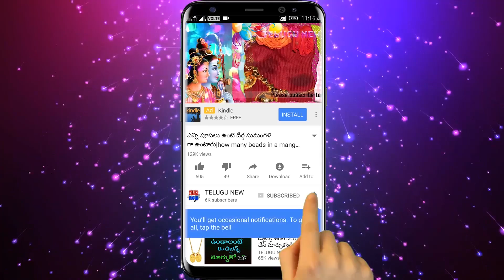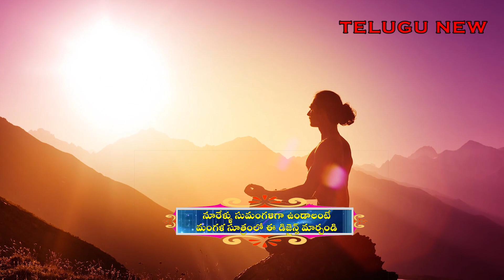రేపు రథసప్తమి రోజు ఆడవాళ్లు సూర్యునికి నమస్కారం చేసేటప్పుడు ఇలా చేస్తే | Ratha sampthami 2018